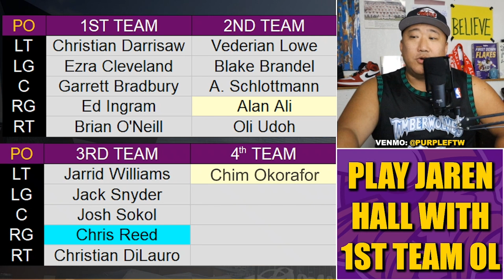Vikings Should Play Jaren Hall with the 1st Team Interior Offensive Line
If the Minnesota Vikings want to get a serious look at rookie quarterback Jaren Hall, they NEED to play him behind the 1st team offensive line.